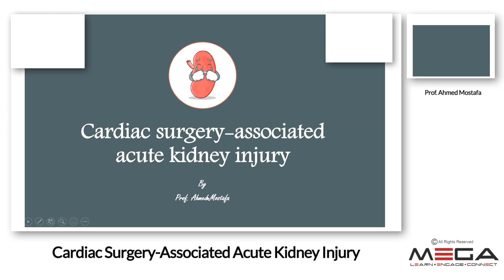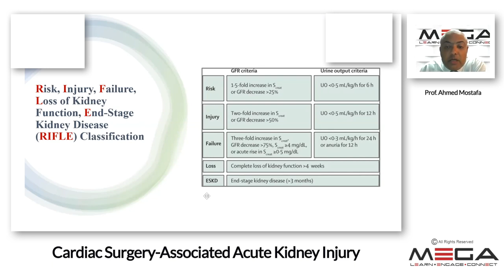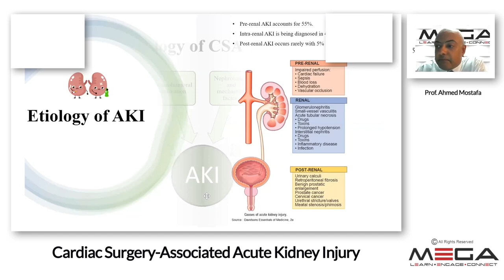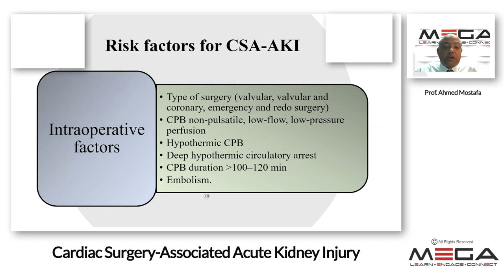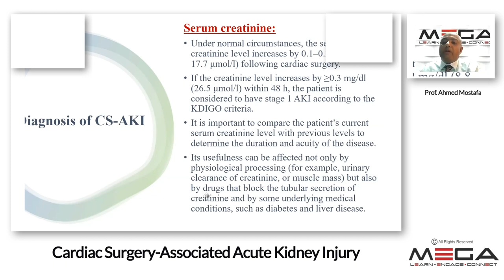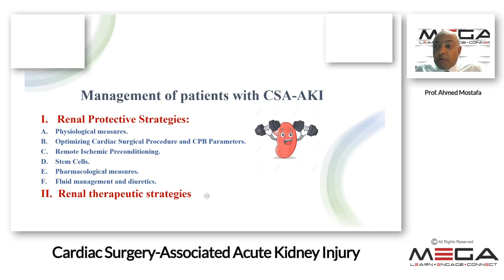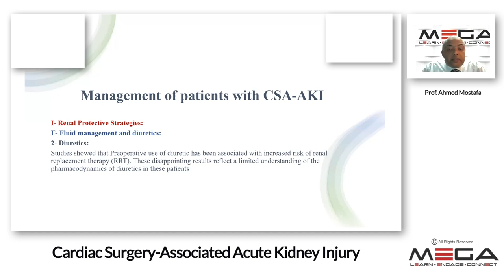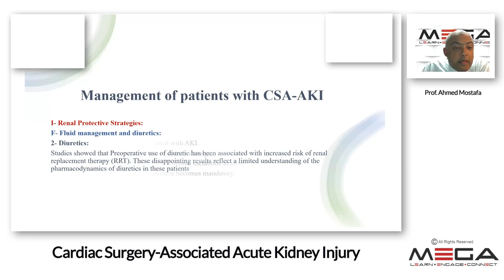Cardiac Surgery Associated Acute Kidney Injury Prof. Ahmed Mostafa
Prof. Ahmed Mostafa is a professor of anaesthesia and intensive care with a special interest in cardiac anaesthesia at Benha University, egypt.
In this lecture, he shed light in full details on the perioperative disposing factors for acute kidney injury during cardiac anaesthesia, inflammatory markers and how to measure them.
he also talked about lines of management to avoid the development of such injury.
Thanks to Dr. Heba Allah Zohier the session moderator